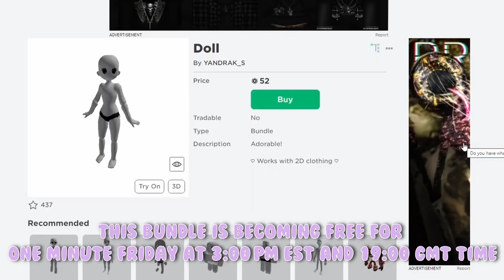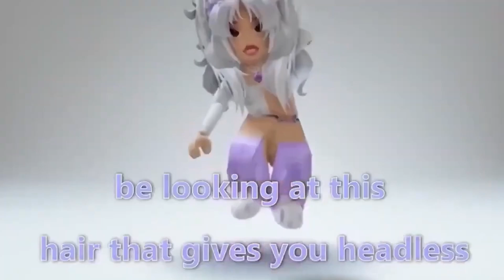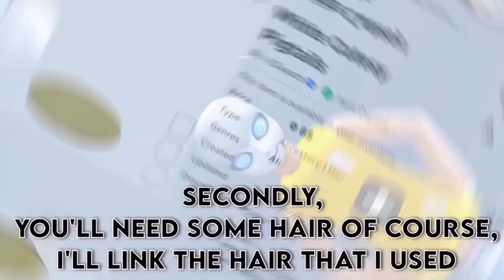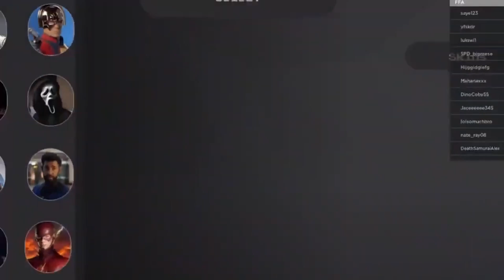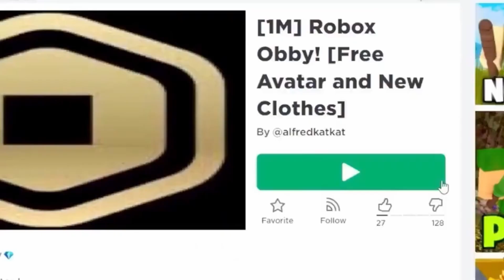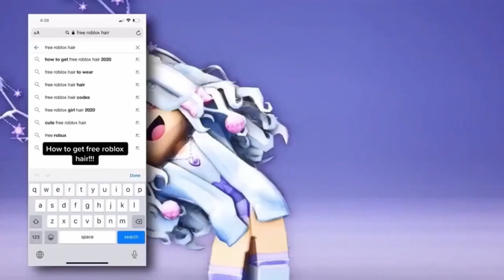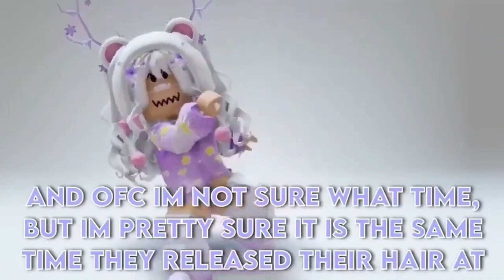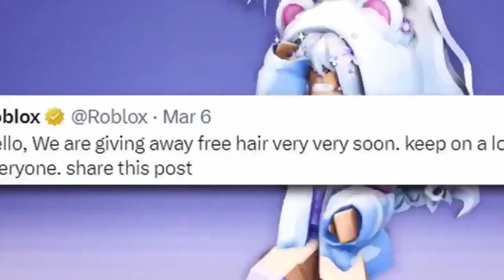[LIMITED TIME 9 HOURS] FREE SANRIO ITEMS + HAIR AND ITEMS NOW! ROBLOX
IB: @piinkblinks @luvxshineofficial @Gunslaya @iDatchy- @NotAmberRoblox- @kracmarr